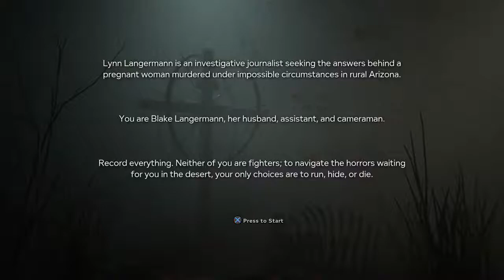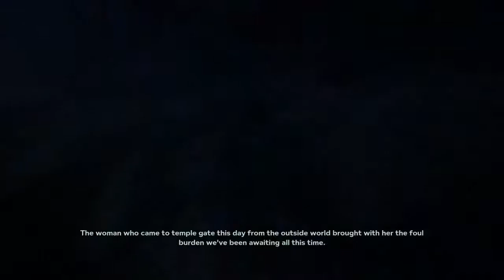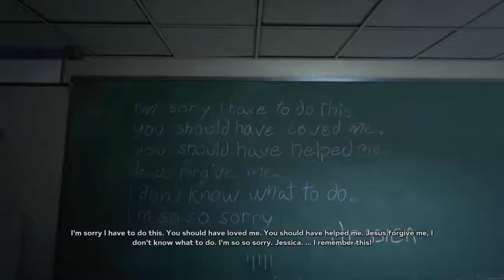Pissing My Pants: The Game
My Previous Names On PlayStation Are : OLittleTimmy/ThatMofoTimmy. but my current PSN is WizzFizzAddict. Feel Free to add my psn
Add Thoes And dm if you have any business or personal inquires thank you :)